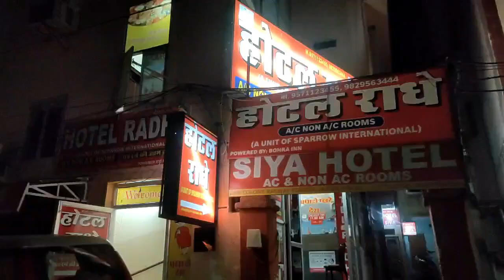Jaipur Pink City Pahuch Gaye !! Day 1 !!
Song
Make Me Move
Artist
Listen ad-free with YouTube Premium
Song
Shootin Stars
Artist
Aero Chord, DDARK